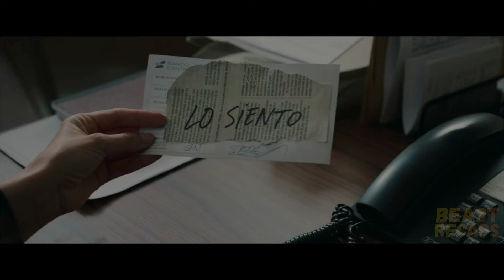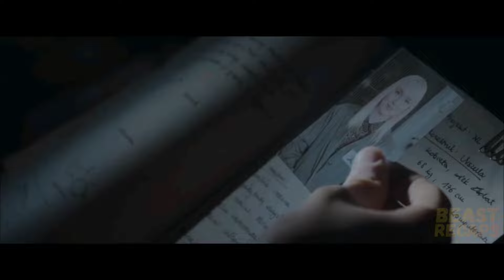Young Mastermind: A Boy Outsmarts Secret Agency, Manipulates Reality to Uncover Truth | Movie Recap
Welcome to Gemma Movie Recap channel! We're excited to share our thoughts on the latest movies with you. This week, we're diving into the world of Awareness. From the plot twists to the performances, we'll be recapping all the highlights and offering the movie storyline with our unique style. So grab some popcorn and join us as we take a closer look at this must-see film.